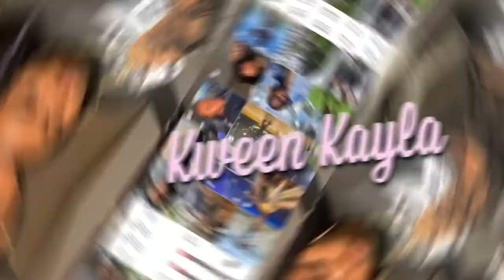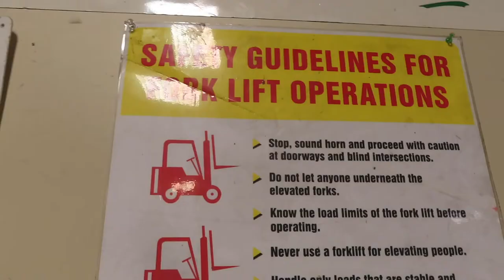Come to drill with me.. Army National Guard… Fork Lift training !!!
WELCOME MY BABY!

Thank you so much for watching my drill vlog!!! if you haven’t already subscribed no worries just pause what your doing and hit that subscribe button to be apart of the fam 💕 Feel free to give video ideas ,share and leave a comment💙💙!

SOCIAL MEDIAS:
twitter - @kweenkayy1 don't really b on there fr tho